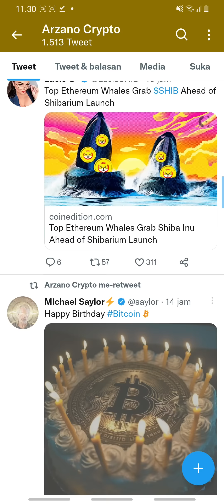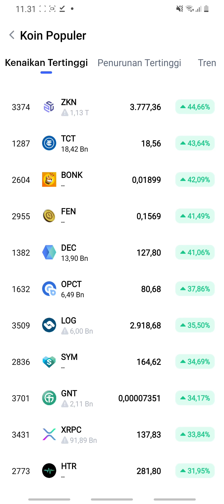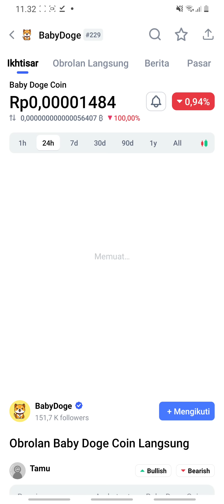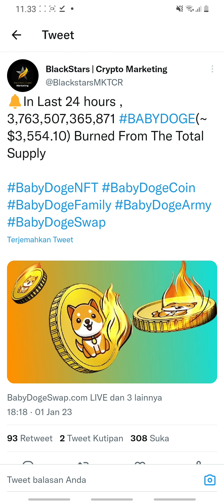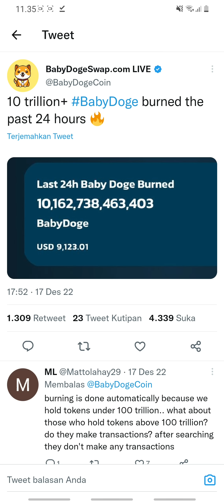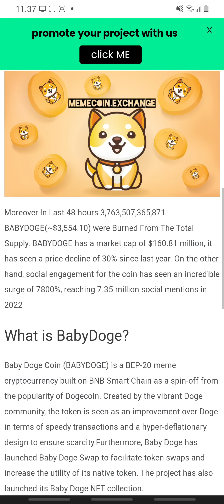TERIMAKASIH BABY DOGE COIN‼️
Baby Doge Coin adalah sebuah meme token yang baru diluncurkan pada awal Juni 2021. Situs resmi Baby Doge menyebutkan bahwa penemu Baby Doge adalah penggemar atau komunitas online aset Dogecoin.

Baby Doge Coin merupakan salah satu koin meme yang terinspirasi dari Dogecoin sebagaimana SHIB, FLOKI, dan koin bertema anjing lain. BabyDoge diluncurkan pada Juni 2021 lalu. Sehari sebelum listing BabyDoge, CoinEx mendaftarkan kripto Dogelon Mars (ELON) yang terinspirasi dari Dogecoin dan pendiri SpaceX Elon Musk.